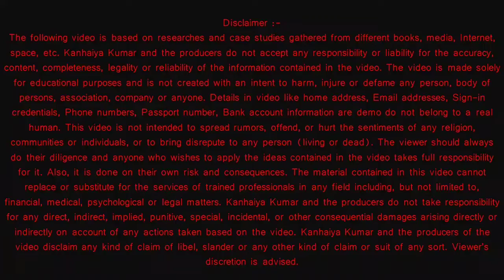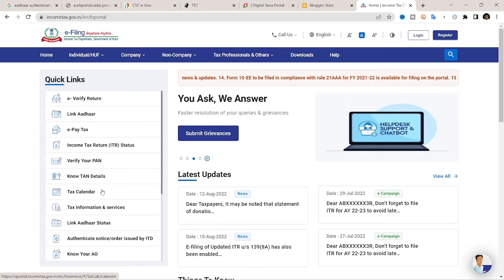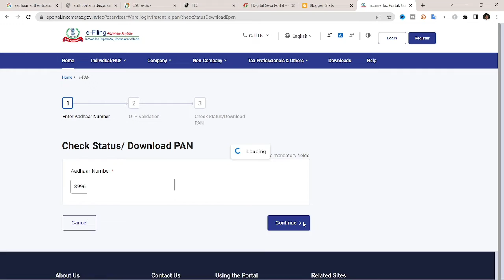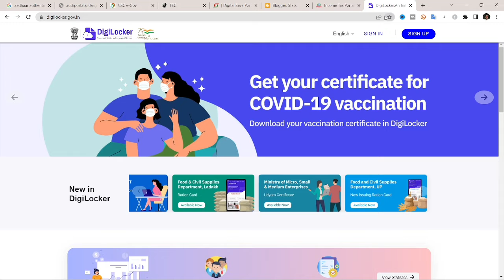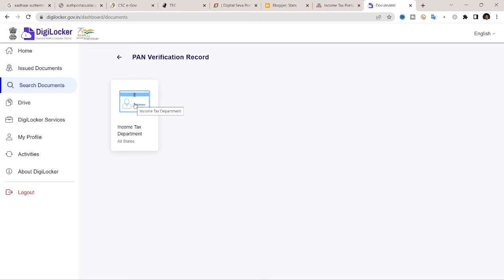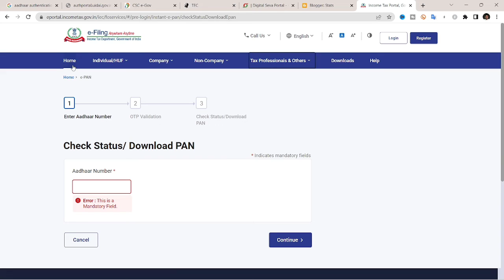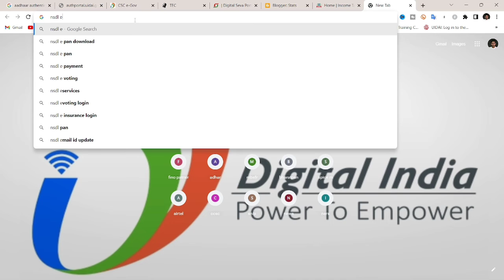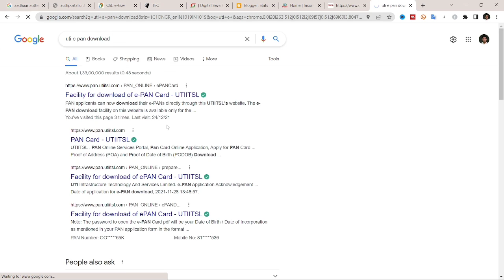How to find Lost Pan Card | Gum huaa Pan Card kaise milega | Gum huaa pan card kaise Nikale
1. Stocks marketing investment & Trading Tutorial (इस में हर रोज़ आपके लिए नये-नये idea देते रहते है की कैसे trading करे किस stocks में पैसा लगाये जिस से हमें profits मिले और बहोत कुछ .)

2. Social Media Tutorial (इस में जितना भी social media आता जैसे YouTube, Facebook, Instagram, Twitter. का Training देते है इस में account कैसे बनाते है ! इसे grow कैसे करते है और घर बैठे एस से पैसे कैसे कमाते है |

3. CSC VLE Tutorial (इस में हम csc में दिए जाने वाले सरे service के बारे discus करते है! की कौन service कैसे use करते है और csc में नए आने वाले service के बारे में अपडेट देते रहते है)

4. Internet Banking Tutorial (इसके अंतर्गत हम 10Plus Bank के net banking चलाना सीखेंगे और रजिस्ट्रेशन करना सीखेंगे)

5. नए-नए idea के बारे में जानते है जो आपको कई हद तक कोई फिल्ड में आपको मददगार होती है और घर बैठे आपको पैसा कमाने का मैका देती है| और इतना ही नहीं सबसे पहले सरकारी नौकरी और सरकारी योजना के जानकारी के लिए

अभी जुड़े हमारे चैनल    @BBFT INFO    से